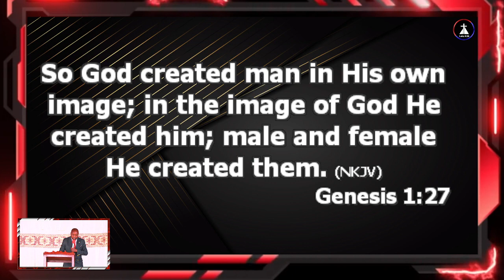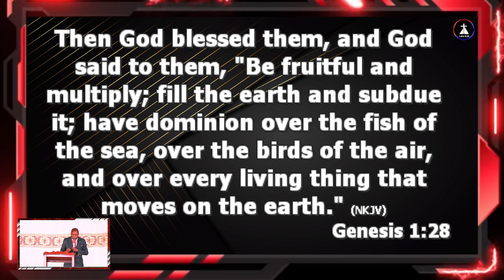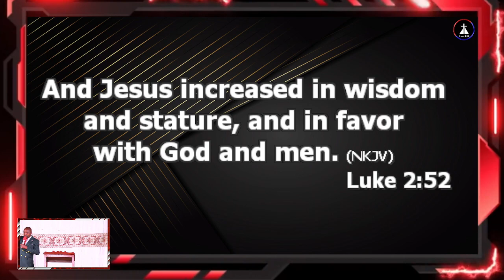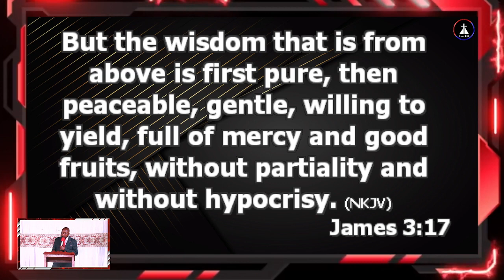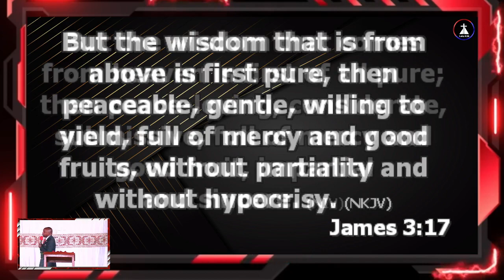2023 09 13 Lunch hour service